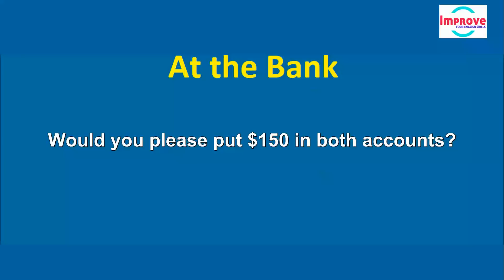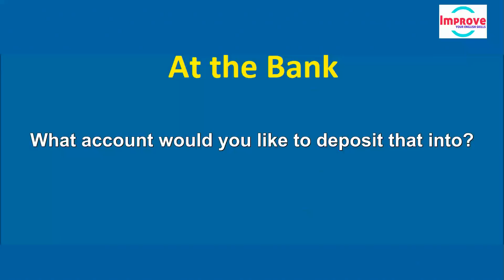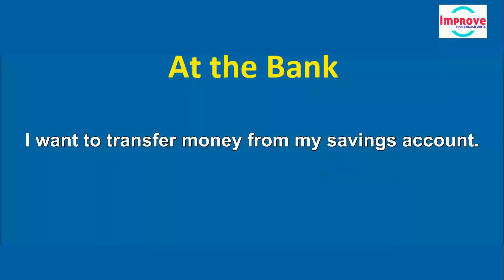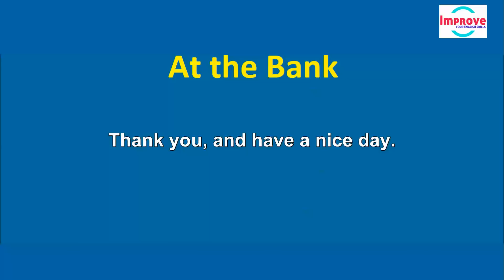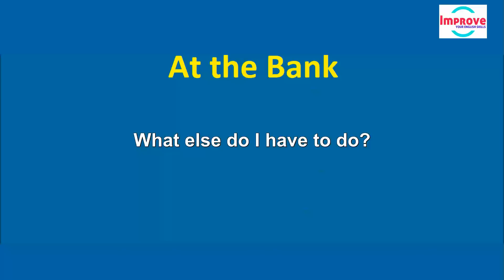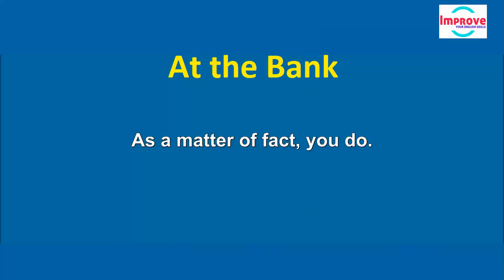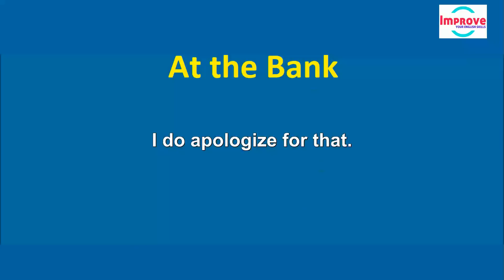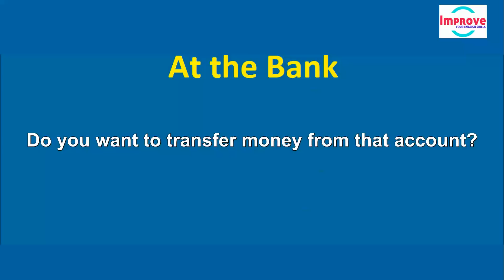Learn English Conversation Practice ★ At the Bank ★ Spoken English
English listening skills practice | Learning English
Speak Fluent English With Native Teacher